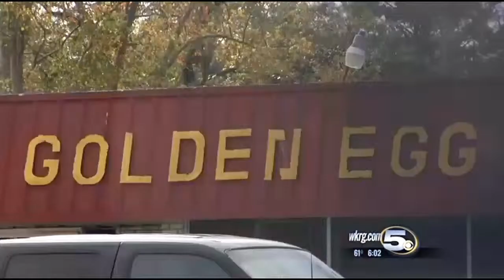Crime and Businesses in Prichard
On the heels of a recent murder at a BP on St. Stephens Road, business owners are speaking out, but not all of them think the area is a bad.